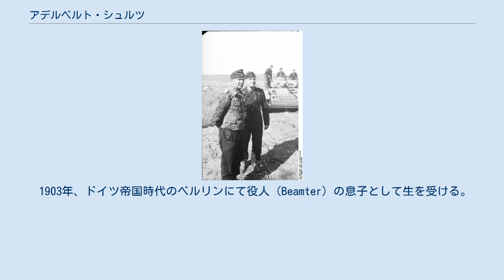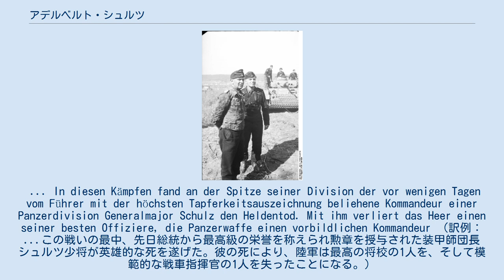アデルベルト・シュルツ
アデルベルト・シュルツ（Adelbert Schulz, 1903年12月20日 - 1944年1月28日）は、ドイツの軍人。
第二次世界大戦中、第7装甲師団長などを務めた。
27人いる柏葉・剣・ダイヤモンド付騎士鉄十字章受章者の1人であり、また当時のドイツにおける最年少の将軍の1人であった。
 1903年、ドイツ帝国時代のベルリンにて役人（Beamter）の息子として生を受ける。
彼はベルリンの実業学校を卒業すると共にアビトゥーア試験に合格し、銀行員としての修行を受ける。
彼は銀行支店長になる為に、1923年から1924年まで商科大学に通った。
しかしその後、銀行員ではなく警察官を目指すようになり、1925年12月にはブランデンブルクのプロイセン警察学校に入校した。
1927年には卒業して巡査に任官してベルリンに勤務し、8年後の1934年4月20日には警察少尉まで昇進している。
1935年10月1日、シュルツは警察からドイツ国防軍に身分を移し、陸軍中尉となった。
 第二次世界大戦が始まると、シュルツはオーストリアおよびズデーテン地方の占領任務に参加した。
1940年には大尉に昇進している。
また、西部戦線におけるベルギーおよびフランスへの侵攻にもエルヴィン・ロンメル将軍の下で参加した。
1940年9月29日、騎士鉄十字章を受章する。
 中央軍集団指揮下にあった時、シュルツはクリンにて自軍の8倍の戦力を有する赤軍に攻撃を受けた。
この際、非常に劣勢であるにもかかわらず、シュルツは殿軍に残って戦い続け、最終的に4,000名以上の負傷者を撤退させた。
この戦功から、1941年12月31日には彼の騎士鉄十字章に柏葉章が付された。
1943年8月6日、騎士鉄十字章に剣章が付されると共に大佐への昇進を果たす。
 1943年3月11日、ヘルマン・ホト将軍指揮下の第4装甲軍に配置された第7装甲師団はハリコフにおける反撃に参加した。
当時、シュルツは第7師団所属の第25戦車連隊を率いており、この反撃の折には戦闘団長を務めた。
彼に率いられた戦闘団は、赤軍の第3戦車軍が壊滅するまでにおよそ100両の戦車を破壊した。
 クルスクの戦いの直前に撮影されたシュルツ（1943年6月21日） 12月14日、シュルツは騎士鉄十字章にダイヤモンド章が付される旨の無線連絡を受け、総統大本営への出頭を命じられた。
しかしシュルツは東部戦線では激戦が依然として続いており、授与式典に割く時間がないことを理由にこれを拒否している。
彼がダイヤモンド章を受け取ったのは1944年1月9日になってからだった。
また、この際に少将へ昇進すると共に第7装甲師団長に就任している。
 1944年1月28日、シュルツに率いられた第7装甲師団はシェペトフカへの攻撃を行った。
この戦いの最中、戦車のハッチから頭を出して指揮を執っていたシュルツは、砲弾片を頭部に受けて重症を負った。
彼はすぐに野戦病院に運び込まれたが、間もなく死亡した。
彼の死は1944年1月30日付の国防軍軍報で発表された。
 ミュンスターにあるドイツ連邦軍のシュルツ＝ルッツ兵舎（Schulz-Lutz-Kaserne）は彼の名にちなんだものである。
 ... In diesen Kämpfen fand an der Spitze seiner Division der vor wenigen Tagen vom Führer mit der höchsten Tapferkeitsauszeichnung beliehene Kommandeur einer Panzerdivision Generalmajor Schulz den Heldentod. Mit ihm verliert das Heer einen seiner besten Offiziere, die Panzerwaffe einen vorbildlichen Kommandeur （訳例： ...この戦いの最中、先日総統から最高級の栄誉を称えられ勲章を授与された装甲師団長シュルツ少将が英雄的な死を遂げた。彼の死により、陸軍は最高の将校の1人を、そして模範的な戦車指揮官の1人を失ったことになる。）